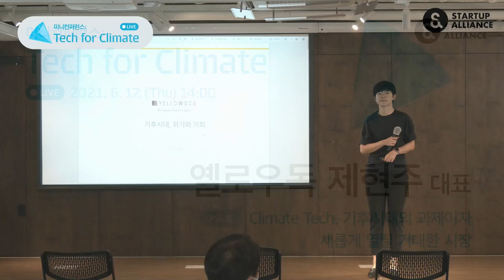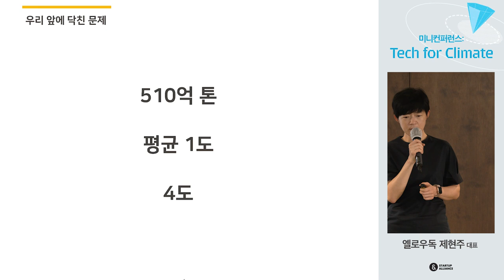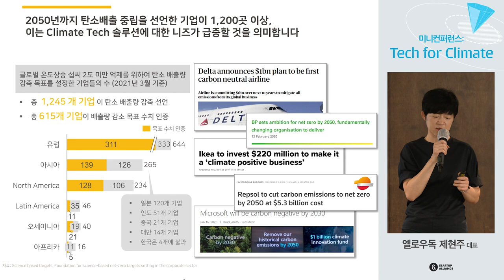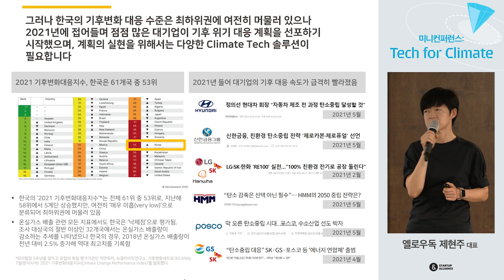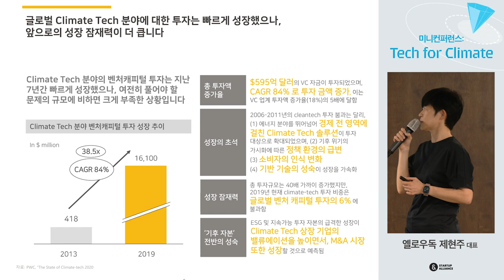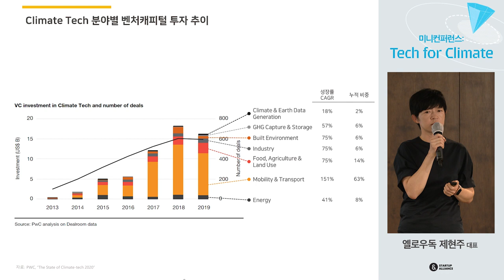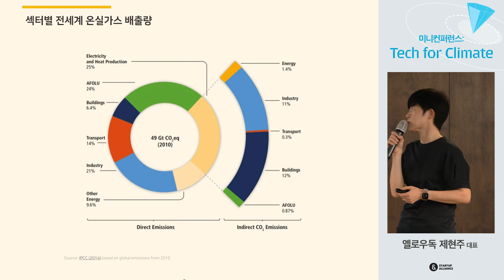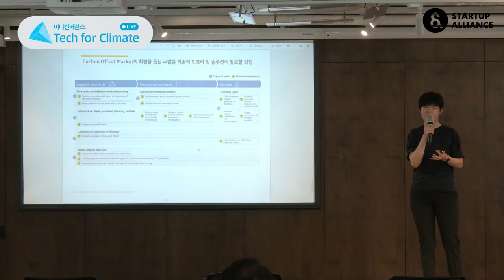[미니컨퍼런스 Tech for Climate] 01 옐로우독 제현주 대표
기후테크(ClimateTech) 스타트업의 이야기, 스타트업얼라이언스 미니컨퍼런스 Tech for Climate에서 확인하세요!

기후 위기의 시대를 맞아 기술로서 기후 문제를 대응하는 기후 기술(ClimateTech)이 부상하고 있습니다. 기후 위기가 생활 속에서 가시화되고 있는 지금, 우리는 어떤 준비를 해야할까요?

그래서 기후 대응을 주요 투자 영역으로 보며 기후기술 창업자들을 위해 좋은 파트너가 되고 있는 옐로우독(YELLOWDOG) 제현주 대표님을 모셨습니다.

기후 시대의 과제이자 새롭게 열릴 거대한 시장, 기후기술에 대해 스타트업얼라이언스 미니컨퍼런스: Tech for Climate에서 함께 얘기해 보아요!😀